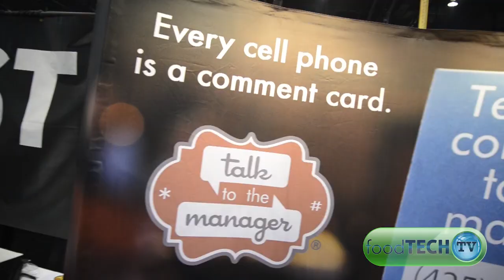Every Cell Phone is a Comment Card with Talk to the Manager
FoodTechTV stops by the Talk to the Manager booth at the NRA Show to learn about their text message based comment system.